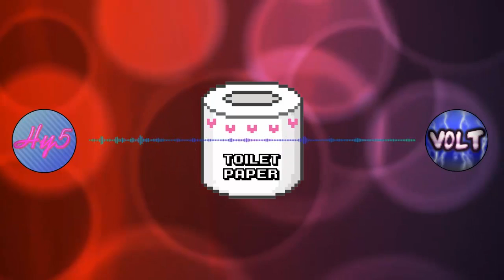Hy5 & V0LT - Toilet Paper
This was written with four hands with mission of using the restroom to be more "entertaining."

Dedicated to Jordan Overstreet for being a dangus :3

Want to use my music?:
-Credit Me
-You cannot claim as your own
-Provide links to my media